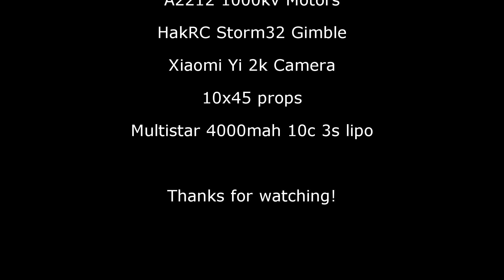First proper flight of my Q450 build!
Just a little flight in Mincinglake Valley Park in Exeter UK. I am fairly new to flying drones so nothing fancy really, I was just getting a feel for how she flies. Built from scratch from bargain basement components, including the 3 axis gimble and Xiaomi Yi camera - I believe I have spent around £230 in total. That also includes the cost of radio gear.

Thanks to Sadie for being my camera lady :)

The Build:
Diatone Q450 V3 Frame
KK Mini flight controller
30A Simonk ESC's
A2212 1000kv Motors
HakRC Storm32 3 Axis Gimble
Xiaomi Yi 2k Camera
10x45 props
Multistar 4000mah 10c 3s lipo